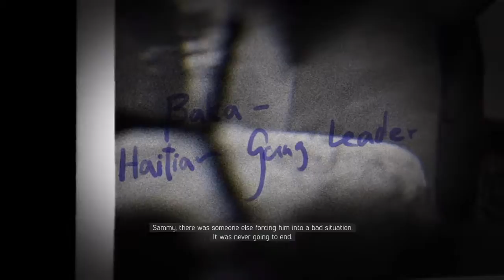Mafia III part 5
Ended in cut scene but continuing